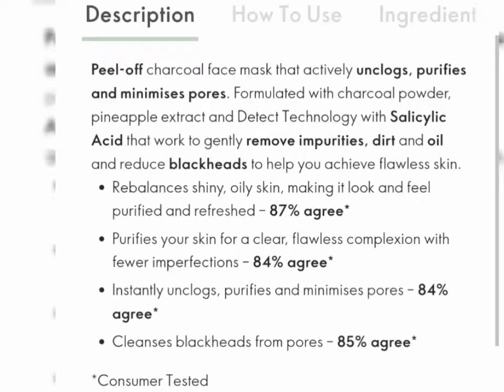Oriflame || New Pure Skin Charcoal peel off mask|| remove black heads and clear complexion #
Peel-off charcoal face mask that actively unclogs, purifies and minimises pores. Formulated with charcoal powder, pineapple extract and Detect Technology with Salicylic Acid that work to gently remove impurities, dirt and oil and reduce blackheads to help you achieve flawless skin.

Rebalances shiny, oily skin, making it look and feel purified and refreshed – 87% agree*

Purifies your skin for a clear, flawless complexion with fewer imperfections – 84% agree*

Instantly unclogs, purifies and minimises pores – 84% agree*

Cleanses blackheads from pores – 85% agree*

*Consumer Tested#